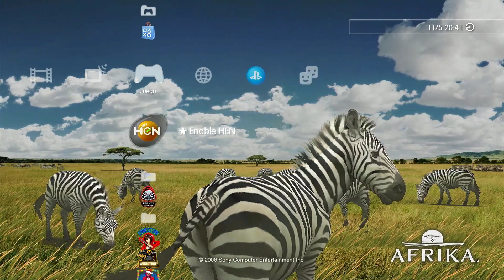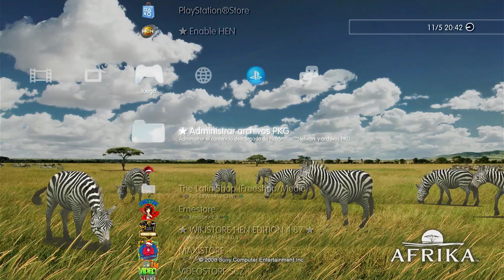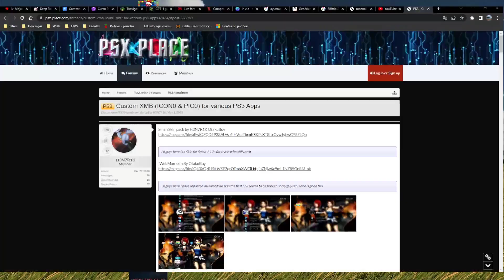🕹️ PS3 WEBMAN Cambiar estilo e iconos